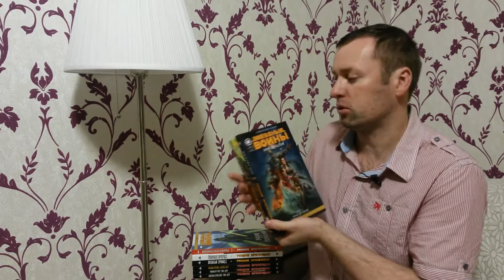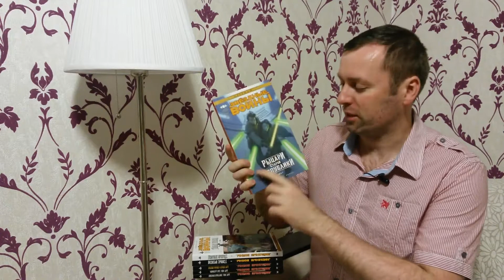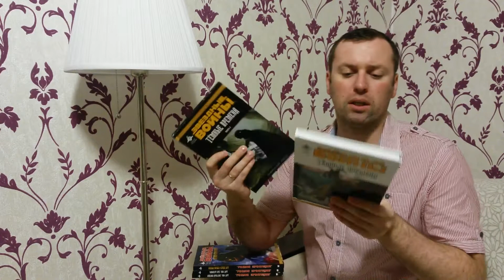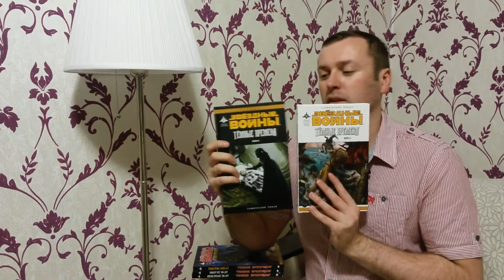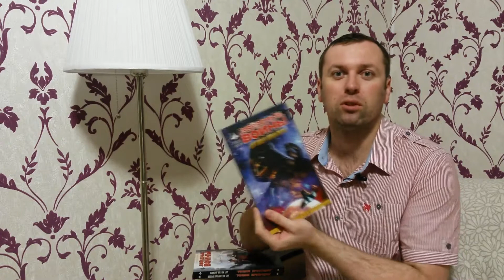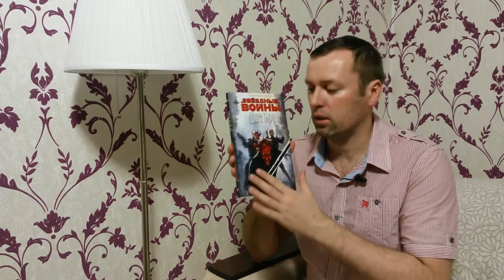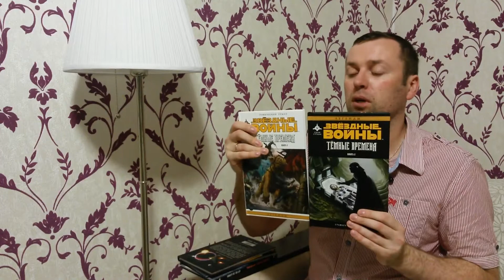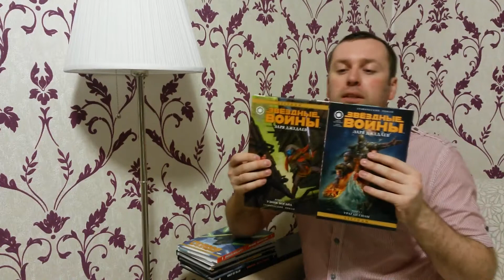Что почитать из комиксов о "Звездных войнах"?.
Издательство АСТ радует поклонников вселенной "Звездных войн", выпуская активно комиксы по ней. Я ознакомился с ними- и вот мое дилетантское мнение :)